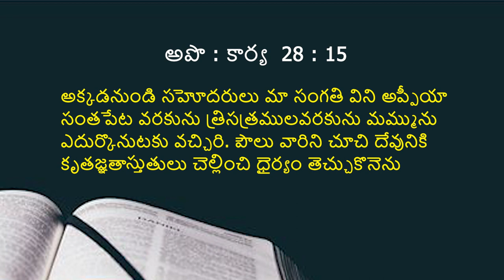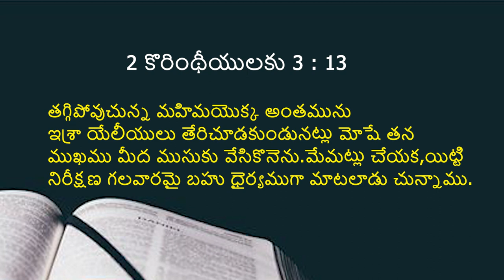27 10 2023 K Sudhakar garu అంశం : నీకు ధైర్యం కావాలంటే